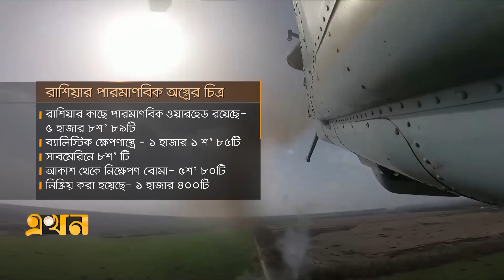যুক্তরাষ্ট্র না রাশিয়া, পারমাণবিক অস্ত্রে কে এগিয়ে? | Russia Weapons | Ekhon TV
ধারণা করা হচ্ছে, বিশ্বের মোট পারমাণবিক অস্ত্রের প্রায় অর্ধেকই রয়েছে রাশিয়ার হাতে। আর বাকি অর্ধেকের নিয়ন্ত্রণ যুক্তরাষ্ট্র, চীন, ফ্রান্স, ব্রিটেন, পাকিস্তান, ভারত, ইসরাইল ও উত্তর কোরিয়ার কাছে।

Our Office Address:
EKHON TV
City Park Lane
19, Hatkhola Road, Wari
Dhaka-1203
Bangladesh